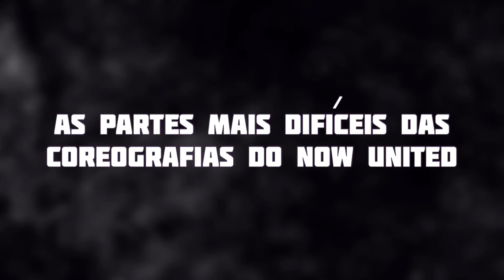PARTES MAIS DIFÍCEIS NAS COREOGRAFIAS DO NOW UNITED!